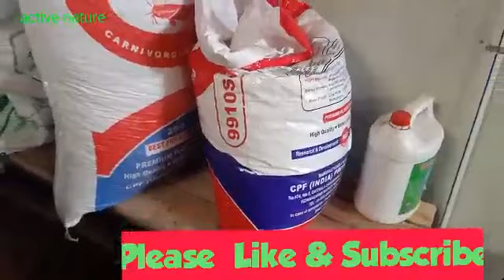Biofloc এ জাপানি পুটি মাছের চাষ # active nature japani puti fish culture.🙏😲😲!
Biofloc এ জাপানি পুটি মাছের চাষ # active nature japani puti fish culture.🙏😲😲!active nature এ আপনাকে welcome জানাই। এই ভিডিও টা আপনার জন‍্য। আমি kartik chandra Bera ph no-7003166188.
এই নামবারে ফোন করতে ও পারেন।Biofloc এ জাপানি পুটি/active nature / মেদিনীপুর।fish .
fish culture biofloc #
thank culture #
জাপানি পুটি মাছের চাষ #
japani puti culture keyse hota hay #
japani puti culture in biofloc tank।